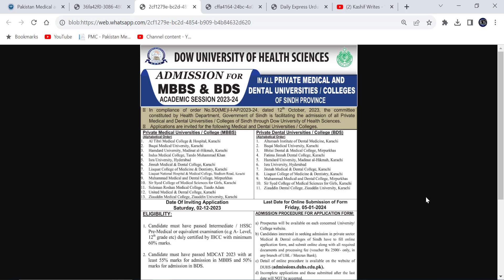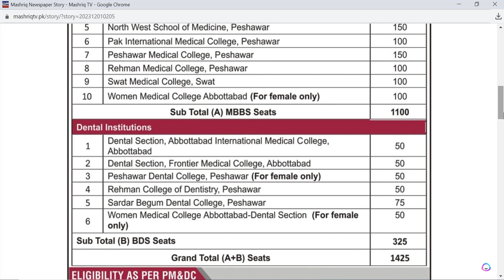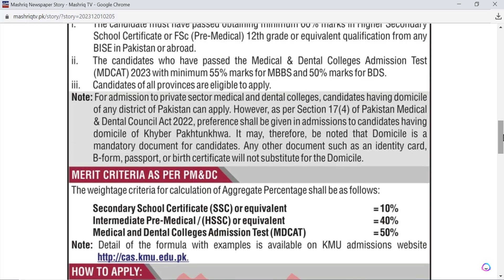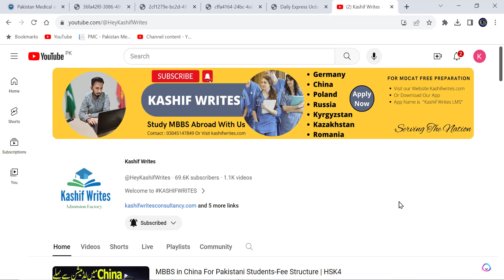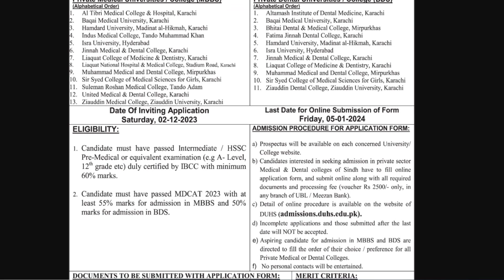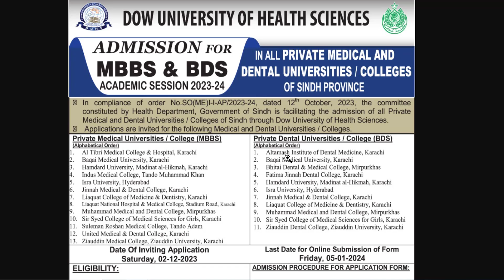Big Breaking News CIP in Sindh & KPK Private MBBS New Admission 2023-MDCAT 2023 Latest News